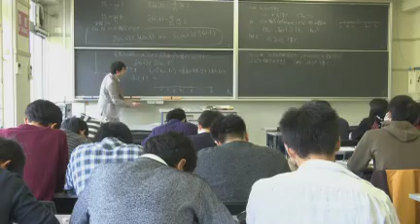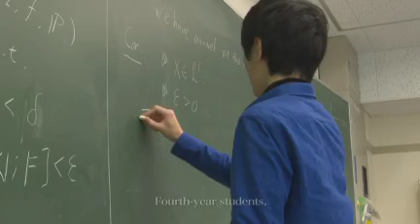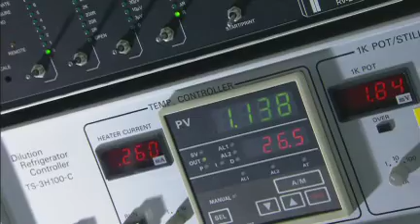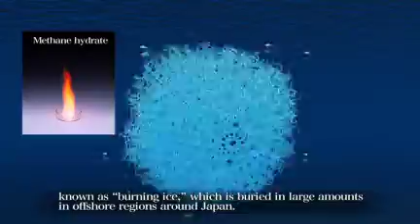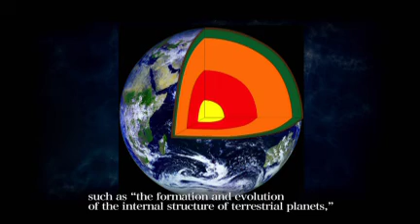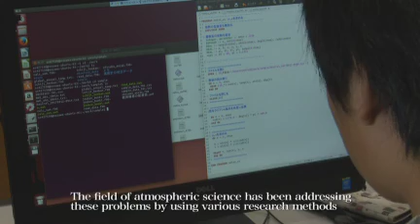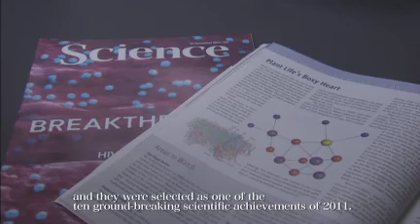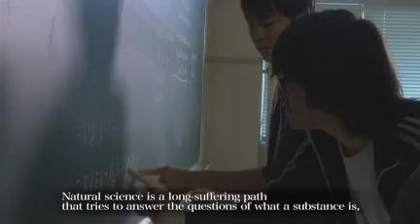岡山大学理学部紹介 －英語字幕つき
岡山大学理学部を紹介。